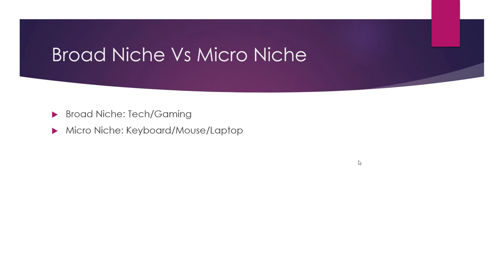Broad Niche Vs Micro Niche